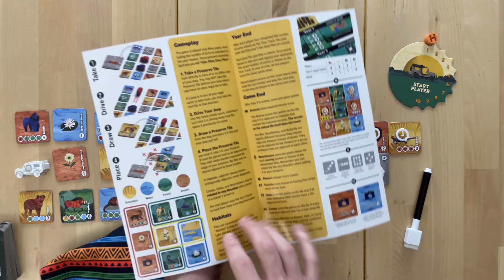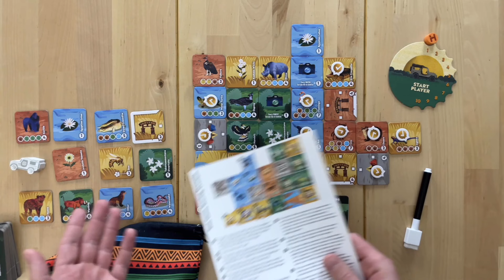Habitats - Átbeszélés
Ha kérdést szeretnél feltenni jövőbeli Kérdezz-Felelek videóhoz, az aktuális linkeket - Youtube videó, BGG fórum - megtalálod a csatorna adatlapján (About